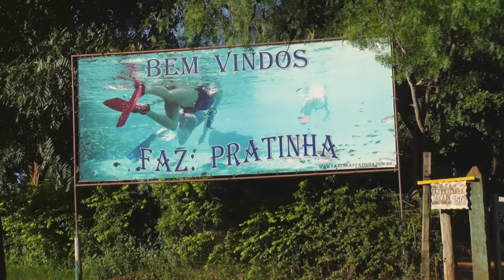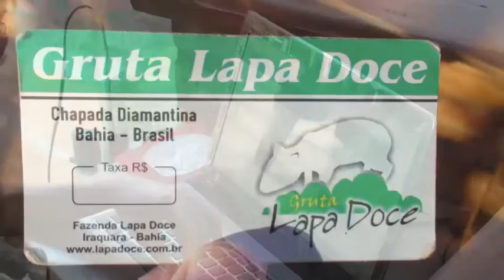Brazil - Lençois, Capada Diamantina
A whirlwind day of treks to caves, mountains, vistas, waterfalls, secluded swimming holes, and more throughout Chapada Diamantina National Park, about 400 km west of Salvador. This is Trek 1 (ROTEIRO I) with Cirtur Eco Tours (Passeos Ecologicos) Lençois, Brazil. Treks include Rio Serrano e Salões de Areia, Pai Inacio, Poço do diabo, gutas Pratinha e Lapa Doce, Cachoeira do sossego com Ribeirão do Meio